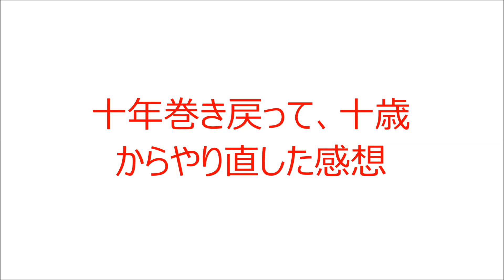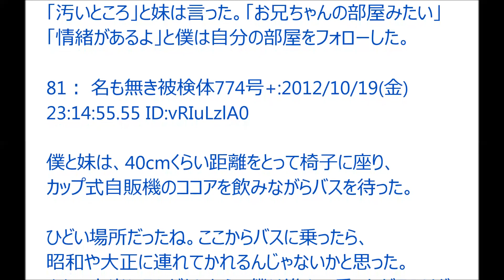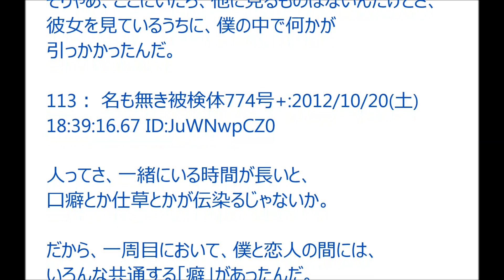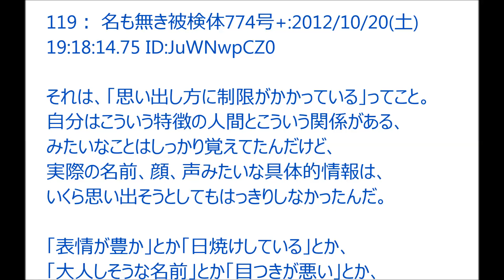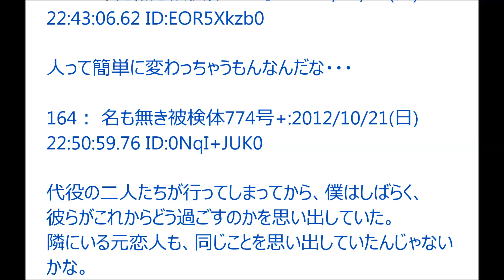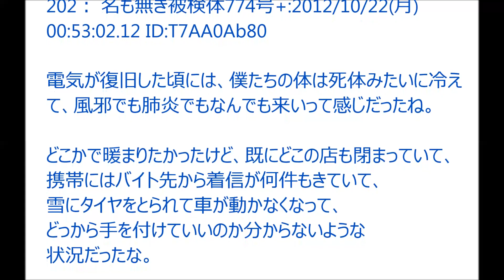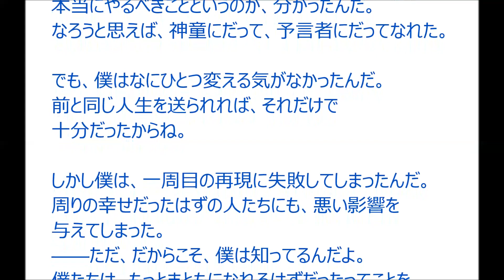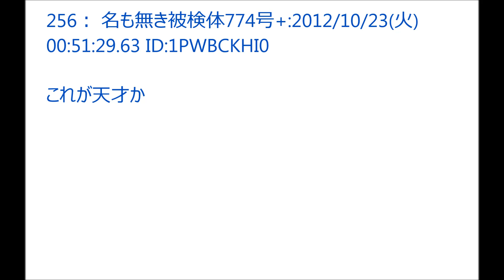【VIP+】十年巻き戻って、十歳からやり直した感想@5ch(旧2ch)2012年のスレ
げんふうけい（三秋縋先生）さん作品。